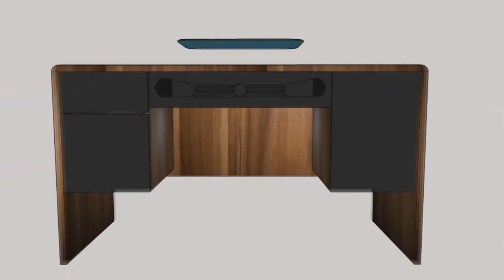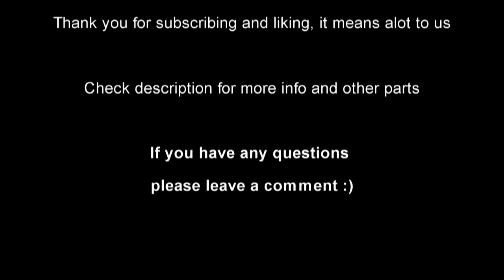DIY PC in Table - Part 3 (Final)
It is done, we finished our first project, please enjoy the videos, they are all in a playlist so you can easily find other parts...